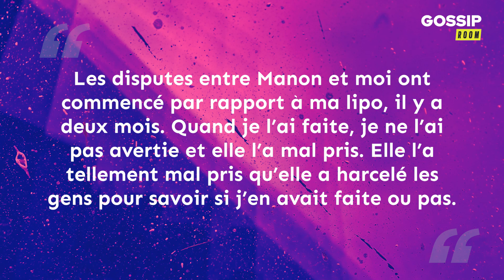Carla Moreau elle répond aux tacles de Manon Tanti et donne la raison de leur guerre